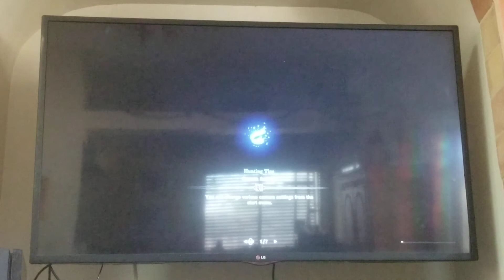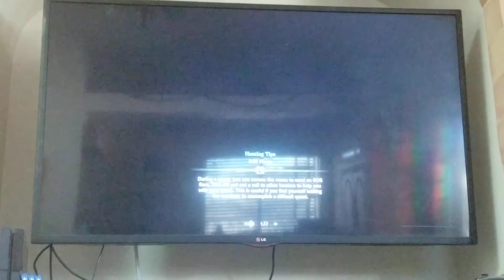Teostra fighting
Still trying to figure out how to post recordings from the play station so here's monster hunter word recorded from my phone lol. (Ignore my loud controller)

Look at violetclaw's channel, I participate in some videos with her.